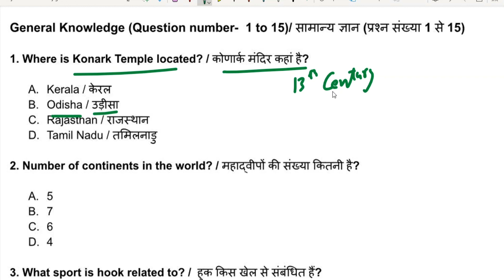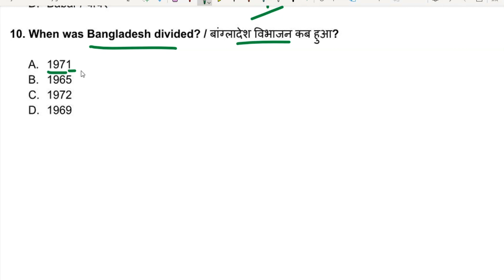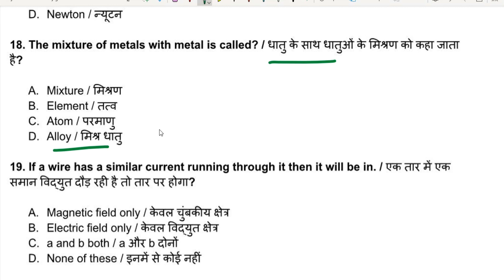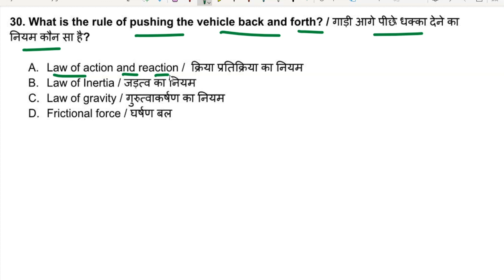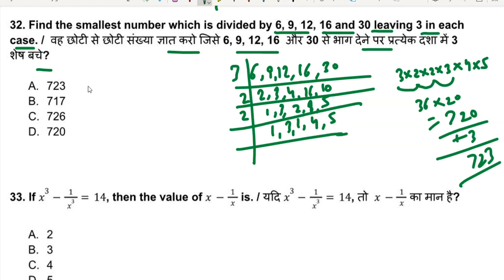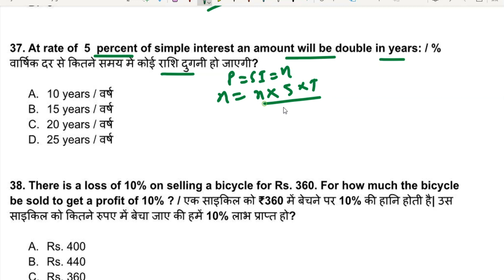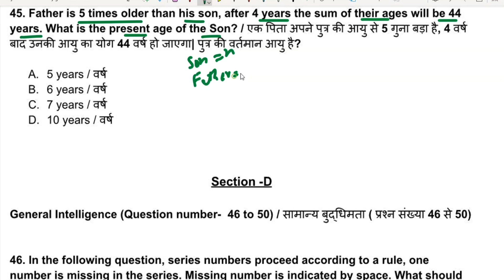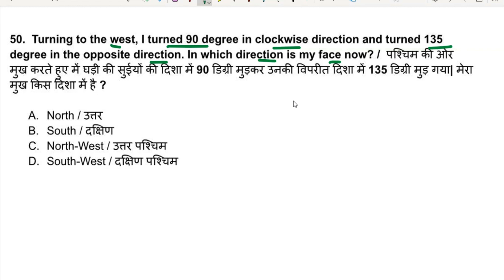Indian army gd question paper set -12, based on Indian army gd previous year question paper.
paid pdf :-

Army GD Previous year 12 set PDF ( in Hindi and English)

Indian Army 25 Model Practice Set PDF ( in Hindi and English )

Chapter wise PDF :-

हिंदी में अध्यायवार प्रश्न  पीडीएफ़ :-

Chapter wise Question  PDF in English  : -

general knowledge:-

general science :-

Team
Studyandupdates